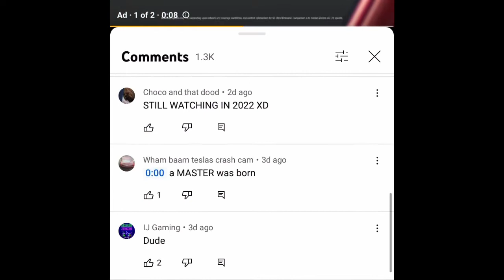Finding the comment “0:00 a legend was born” on youtube